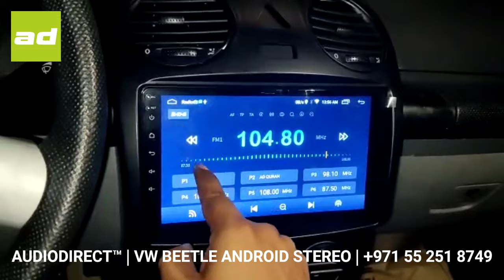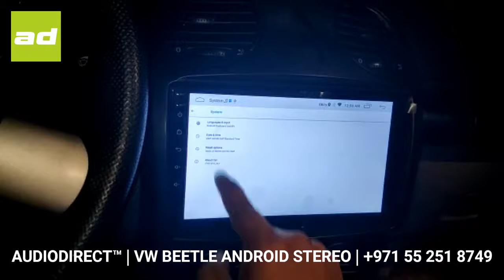𝗔𝗨𝗗𝗜𝗢𝗗𝗜𝗥𝗘𝗖𝗧.𝗮𝗲™ | 𝗩𝗪 𝗕𝗘𝗘𝗧𝗟𝗘 𝗹 𝟮𝟬𝟬𝟮 𝗹 𝗔𝗡𝗗𝗥𝗢𝗜𝗗 𝗥𝗘𝗧𝗥𝗢 𝗙𝗜𝗧 𝗦𝗧𝗘𝗥𝗘𝗢 𝗜𝗡𝗦𝗧𝗔𝗟𝗟 𝗹 𝟮𝟯𝟯𝟳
AUDIODIRECT.ae™ has plug and play options for just about every single car including the ever popular VW Beetle!